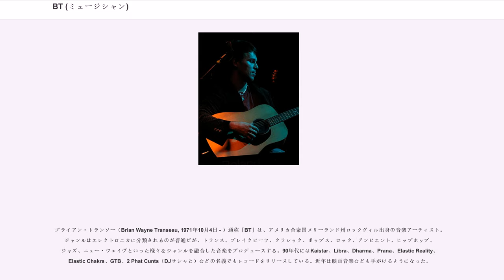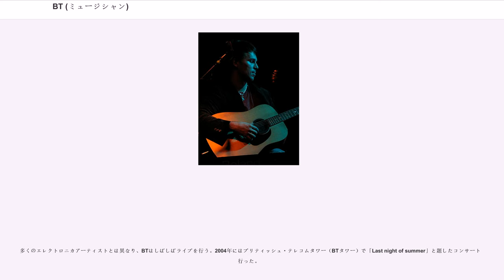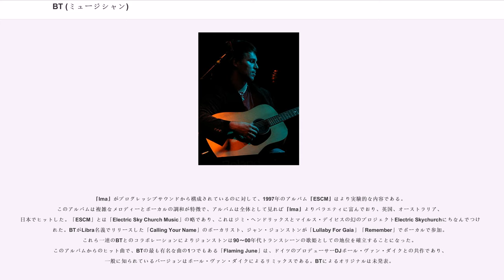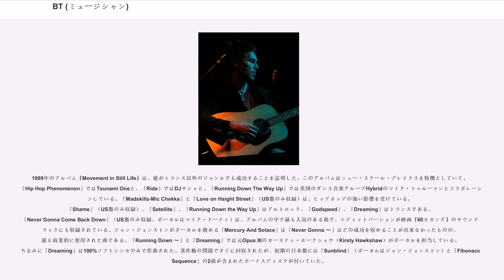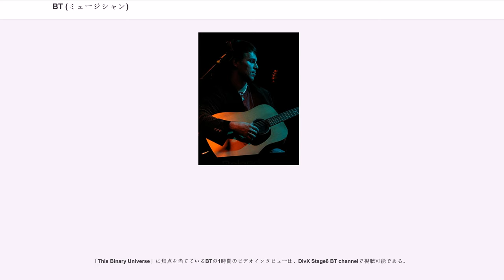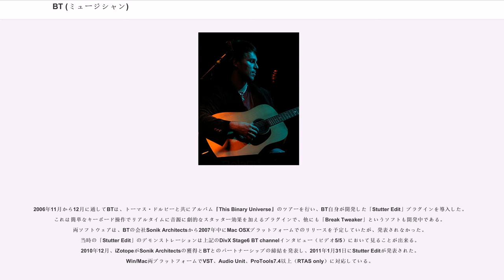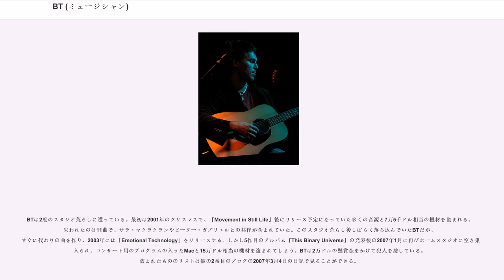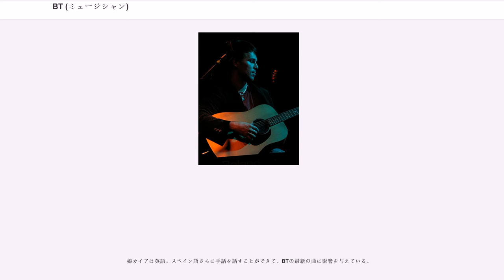BT (ミュージシャン)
トランス・ミュージック
エレクトロニック・ミュージックの歌手

ブライアン・トランソー（Brian Wayne Transeau, 1971年10月4日 - ）通称「BT」は、アメリカ合衆国メリーランド州ロックヴィル出身の音楽アーティスト。ジャンルはエレクトロニカに分類されるのが普通だが、トランス、ブレイクビーツ、クラシック、ポップス、ロック、アンビエント、ヒップホップ、ジャズ、ニュー・ウェイヴといった様々なジャンルを融合した音楽をプロデュースする。90年代にはKaistar、Libra、Dharma、Prana、Elastic Reality、Elastic Chakra、GTB、2 Phat Cunts（DJサシャと）などの名義でもレコードをリリースしている。近年は映画音楽なども手がけるようになった。

音楽通の間では、高度なプログラミング技術と独特のスタッター技術で知られている。「スタッター」とは小節と小節の間に挿入されるリズムの変則的な「もたつき」や「溜め」などのことであり、音の短いサンプルを繰り返したり、それをプログラミングによって数学的に変化させたりすることである。ダンスミュージックなどで曲が展開する直前のつなぎや、単調さを防ぐために使用される。。

BTは幼少から音楽への類い稀な才能を見せた。2歳からピアノを演奏し、6歳までにショパンとバッハを弾きこなした。青年期にはニュー・オーダーやデペッシュ・モードのようなエレクトロニック・ミュージックを好んで聴き、カリフォルニア州ロサンゼルスへ移る前に1年間、バークリー音楽院に通い作曲を学ぶ。しかし「クラシックは自分には閉鎖的過ぎた」という理由で同校を中退している。

1990年代前半にBTはワシントンD.C.に戻り、友人であるディープ・ディッシュのAli ShiraziniaとSharam Tayebiと共に作曲をしたが、米国ではヒットに恵まれなかった。しかし彼の音楽は大西洋を渡り、DJサシャやポール・オークンフォールドといった英国の有名DJ達によってクラブで紹介され、ファンを獲得していく。サシャにチケットをもらってロンドンに行ったBTは、そこで初めて自分の成功を目にすることになった。サシャがBTの曲をプレイすると、数千人の聴衆が熱狂していた。彼はすぐにオークンフォールド主宰のレーベル「Perfecto」と契約する（後に契約がこじれて解消）。

1995年～2000年頃まで、BTはトランスジャンルを開拓する。彼はいわゆるクラブDJではないにも関わらず、世界DJランキングなどでもしばしば名前を目にすることができる（『DJマガジン』のDJトップ100では2001年・76位、2003年・83位、2004年・92位、2005年・82位、2006年・73位）。

BTは自身の音楽背景について「僕はいわゆるダンスミュージックアーティストではないし、DJでもない。僕はクラシック音楽に影響を受けた。バークリー音楽院に通って、パンクバンドをやっていたんだ」と発言している。

近年、彼は映画の音楽も担当。『Go』（1999年）、『アンダー・サスピション』（2000年）、『ドリヴン』（2001年）、『ワイルド・スピード』（2001年）、『モンスター』（2003年）、『ステルス』（2005年）、『アンダークラスマン』（2005年）、『Look』（2006年）、『Catch And Release』（2007年）など。彼は2001年の映画『ズーランダー』のためにスコアも製作したがクレジットに名前はない。

多くのエレクトロニカアーティストとは異なり、BTはしばしばライブを行う。2004年にはブリティッシュ・テレコムタワー（BTタワー）で「Last night of summer」と題したコンサートを行った。

1996年のファーストアルバム『Ima』では、成長を続けるプログレッシブ・ハウスシーンとトランスを融合させた。このアルバムからはトーリ・エイモスとの共作「Blue Skies」がシングルカットされ、ダンスチャートのトップまで上り詰めた。

『Ima』がプログレッシブサウンドから構成されているのに対して、1997年のアルバム『ESCM』はより実験的な内容である。このアルバムは複雑なメロディーとボーカルの調和が特徴で、アルバムは全体として見れば『Ima』よりバラエティに富んでおり、英国、オ...